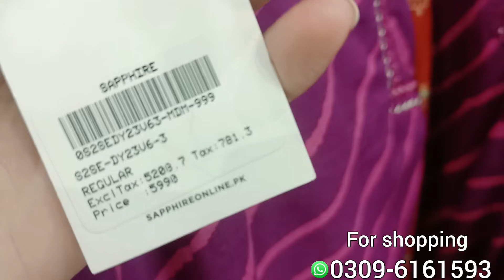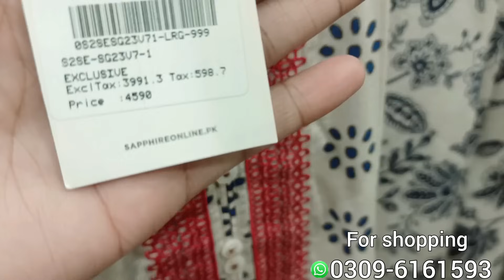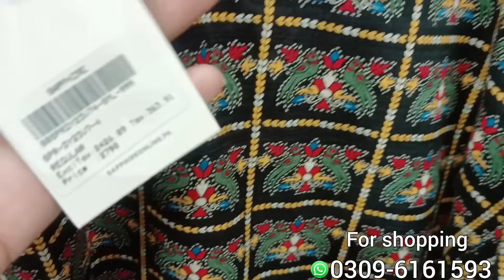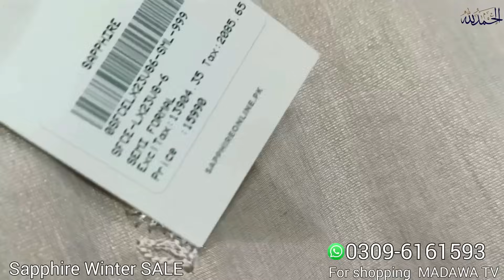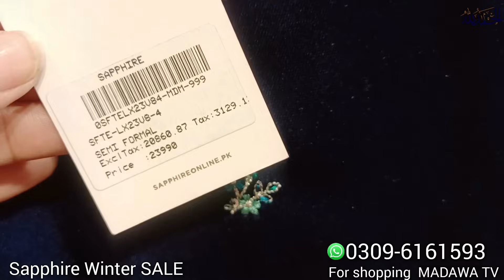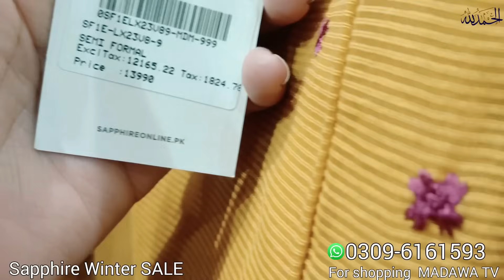sapphire sale today